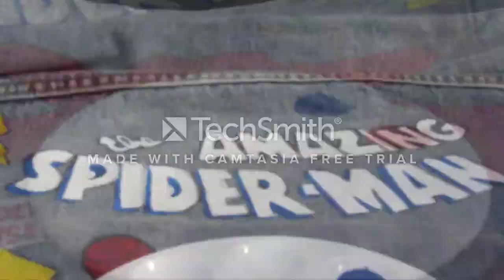Satisfying Painting Custom Spider-man Denim Jacket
Painting Spider-Man on a denim jacket. Easy step by step process turning a plan jacket into something unique.